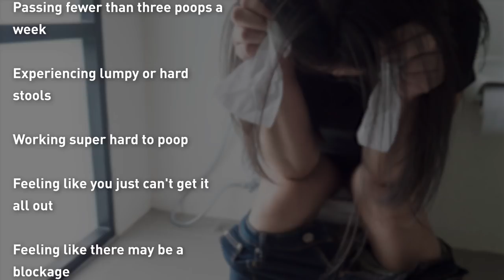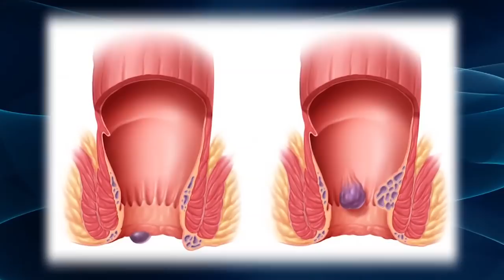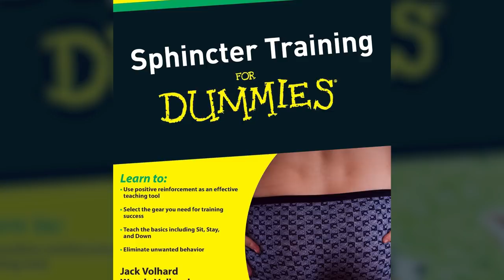What Happens To Your Body When You Hold In Your Poop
You can try to act classy and deny it all you want, but we’ve all been in situations where we’ve had to hold in our poop. Maybe we’re at our in-laws' house, in an important meeting, watching our kid's ballet recital, or in a foreign country that has toilets we’re just not used to.

The feeling, as we all know, is unbearable and borderline torture. The natural course of poop is out and not in. The longer it stays in, the longer the agony and torment.

But why does it feel like the world is ending when you hold it in? Well, first of all, it’s not a good thing to hold your poop in. Here’s what happens to your body when you do.